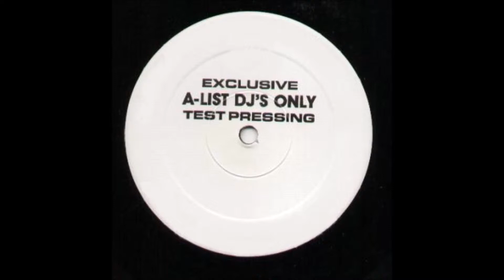KUT - Run'n Back